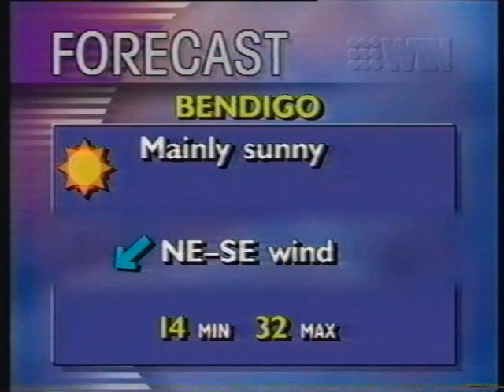WIN News Bendigo - Closing 23/12/1996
The Weather Report and Closing from WIN News Bendigo and the throw to National Nine News on 23/12/1996